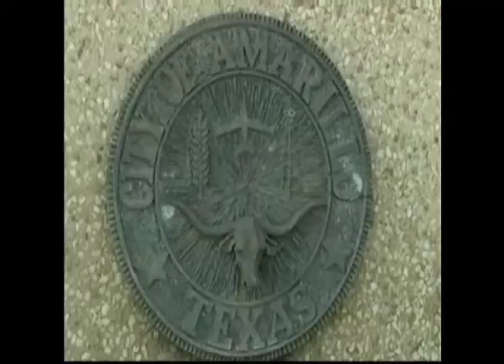Series: Digging Up Downtown - Preview